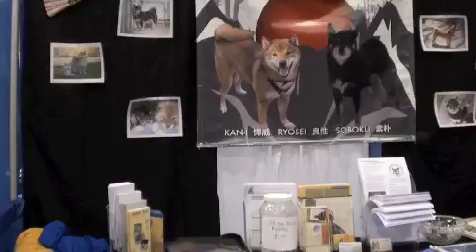Meet the breeds2010